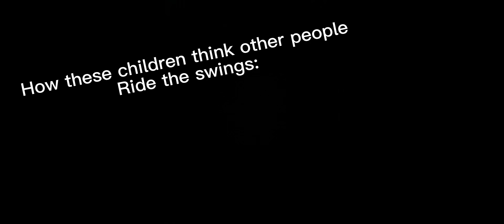Cocomelon but meme (NO AUDIOS BELONG TO ME)